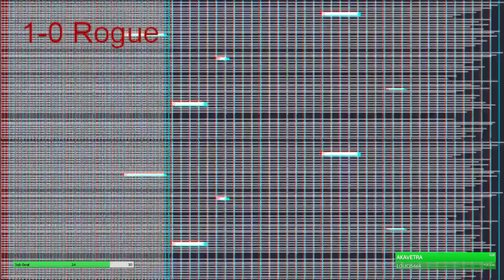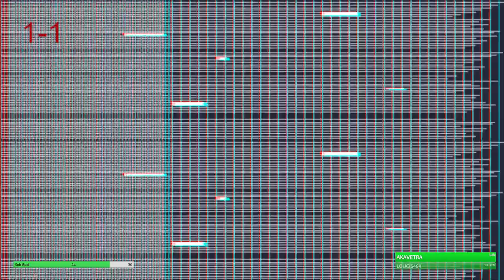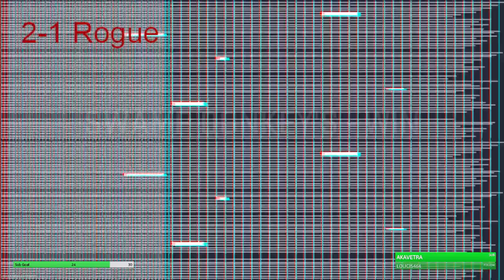CRL Gold Premade Week 2 Bolt Gman Squid Bubbles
Week 2 gold premade